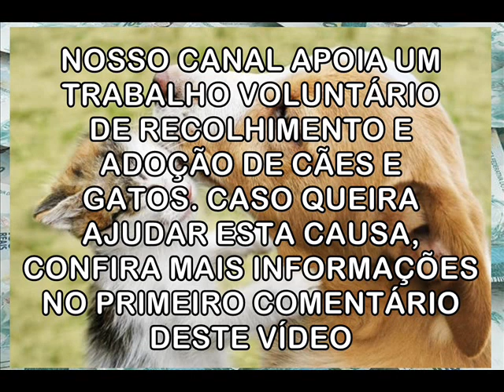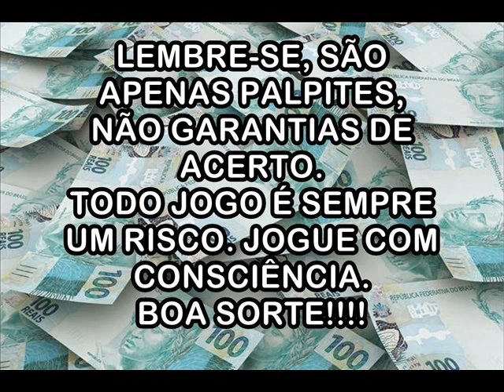Palpites Para 23 de Outubro de 2020